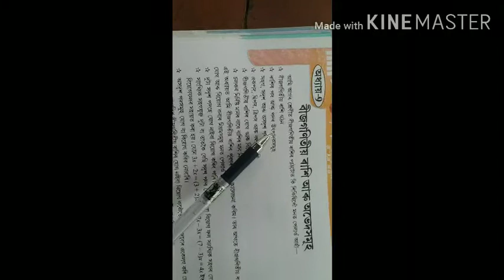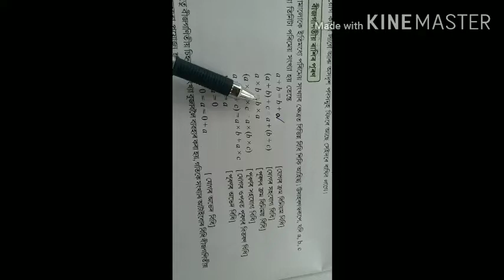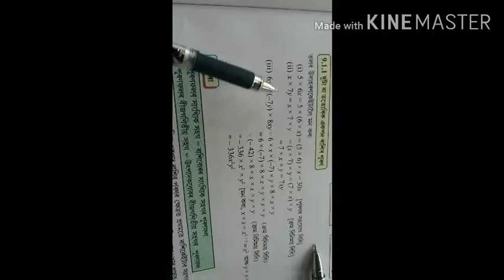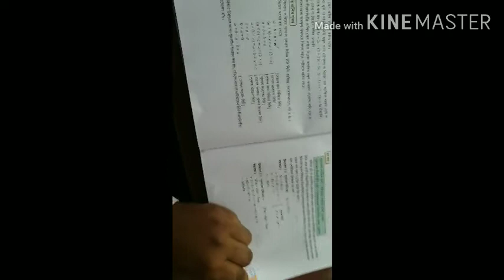অষ্টম শ্ৰেণীৰ গণিতৰ অনুশীলনী 9.1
বীজগণিতীয় ৰাশি আৰু অভেদসমূহ।